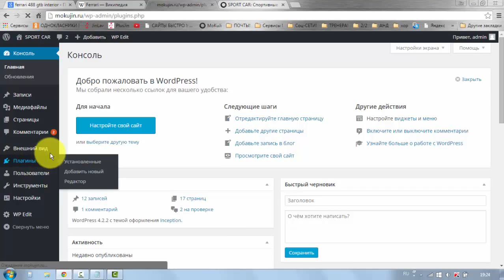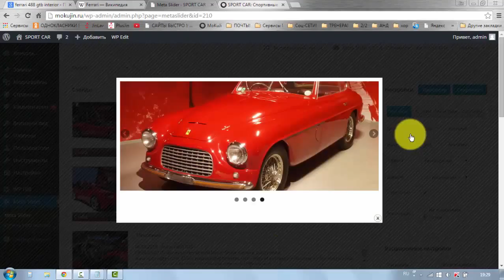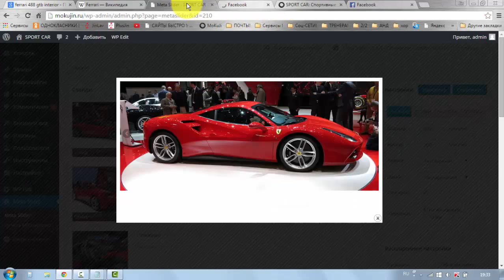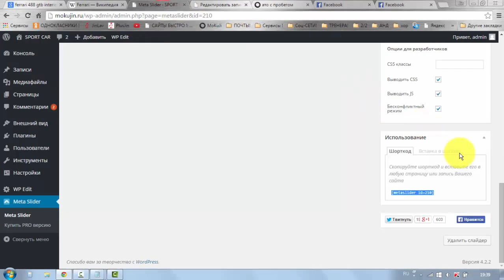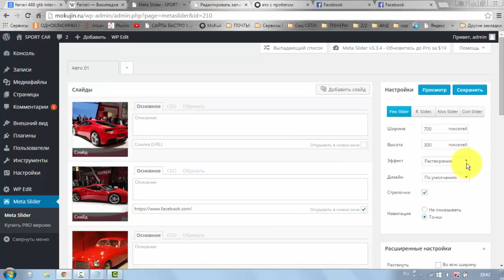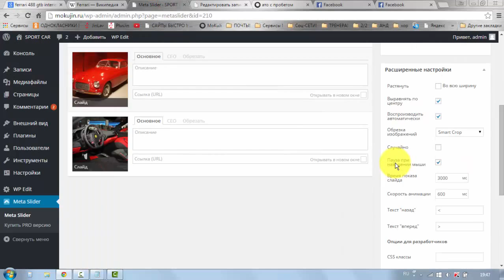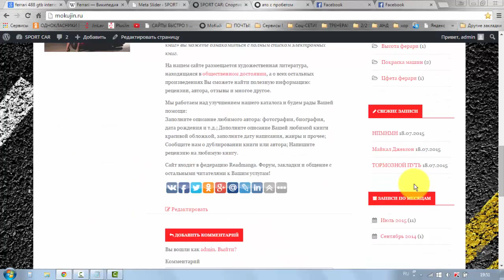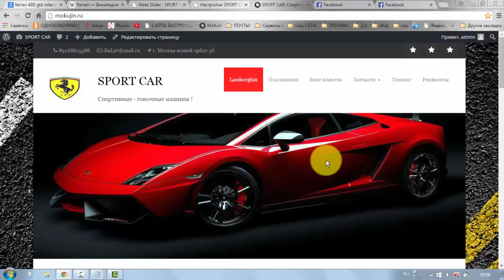Урок # 22 Установка и изучение Слайдера картинок !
В этом видео мы установим слайдер на наш сайт и изучим как он работает !